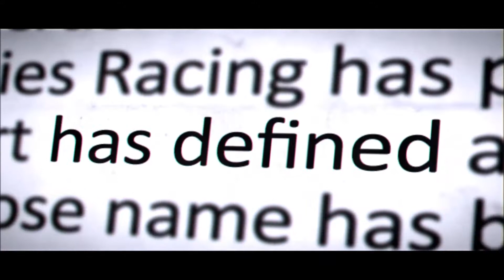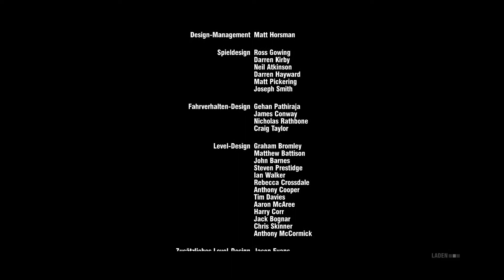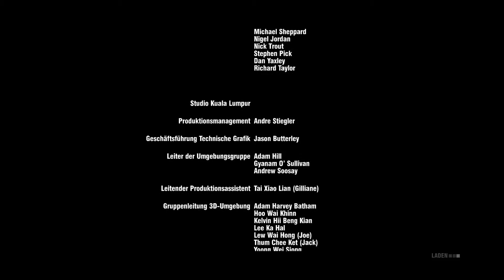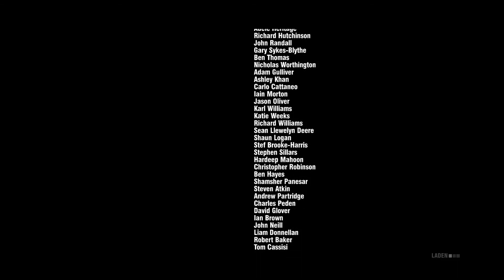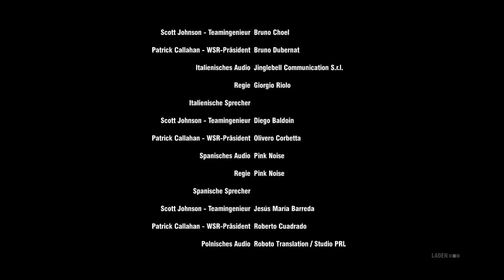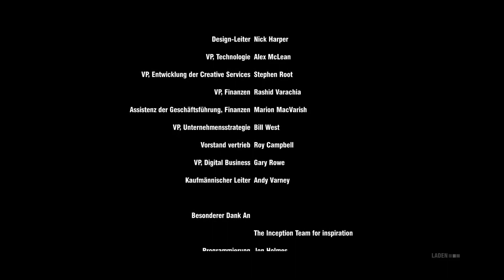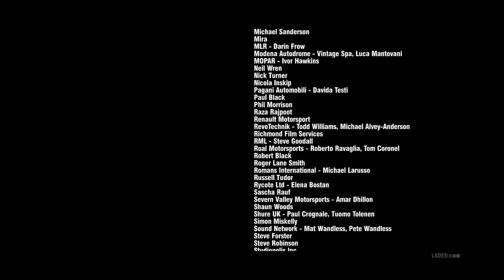Grid 2: WSR Saison 5: Rennen: ESPN Rennmeisterschaft #117 [End + Credits]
Let's Play Grid 2

Race 1:
- Ort: Paris
- Strecke: Triumphbogen
- 2 Runden
- Kategorie: Rennen
- Fahrzeug: Bugatti Veyron 16.4 Super Sport
--- Kategorie: Super

Race 2:
- Ort: Miami
- Strecke: Collins Park-Ring
- 3 Runden
- Kategorie: Rennen
--- Kategorie: Super

Race 3:
- Ort: Dubai
- Strecke: Jumeirah-Strand
- 2 Runden
- Kategorie: Rennen
--- Kategorie: Super

Race 4:
- Ort: Barcelona
- Strecke: Hafentor
- 3 Runden
- Kategorie: Rennen
--- Kategorie: Super

Race 5:
- Ort: Chicago
- Strecke: The Loop
- 3 Runden
- Kategorie: Rennen
--- Kategorie: Super

Gameplayreihe von Grid 2

Thanks
*The1993Player*